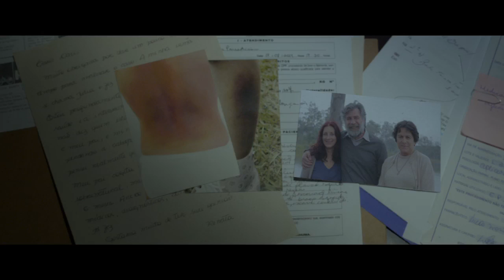19550135 O Caseiro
ELENCO
Bruno Garcia como Davi,
Malu Rodrigues como Renata,
Denise Weinberg como Nora,
Leopoldo Pacheco como Rubens,
Pedro Bosnich como Pedro,

Diretor: Julio Santi,
Roteirista: Felipe Santi,
Produtora: Rita Buzzar,
Produtor Associado: Bruno Garcia,
Diretor de fotografia: Ulrich Burtin,
Produção: Nexus Cinema e Vídeo,
Distribuidor brasileiro: EUROPA FILMES,